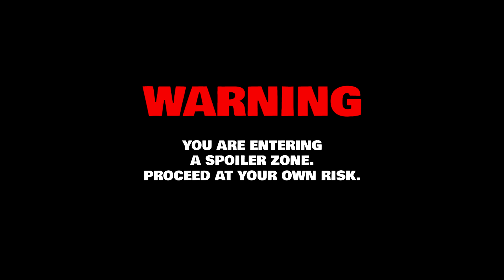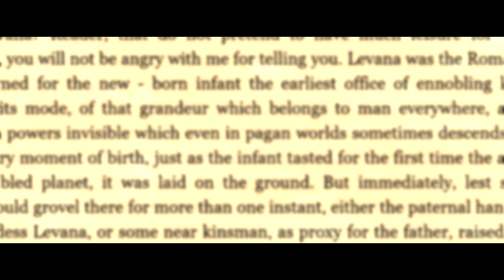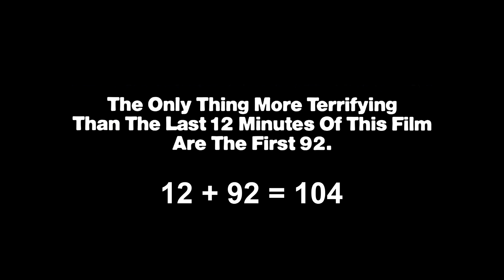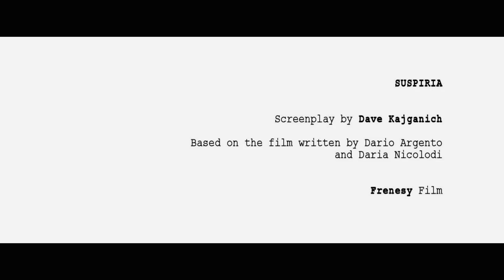SUSPIRIA (1977) - Dario Argento - Deconstructing... Suspiria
The release of Dario Argento's beloved horror classic on 4K UHD -- as well as Luca Guadanino's controversial but critically-acclaimed 2018 remake -- has introduced a whole new generation to the gorgeous and shocking cinematic fairy tale that is 1977's SUSPIRIA. With that in mind, we're giving it the DECONSTRUCTING treatment -- examining the film's literary and historical origins; documenting its impact on audiences and horror fans worldwide; and exploring how Argento's surreal, dreamlike storytelling has led many fans to fill in some of its baffling plot holes with some amazing theories!

Written, Edited and Narrated by: Gregory Burkart